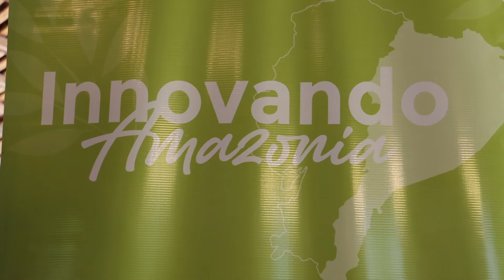TALLER PARA EMPRENDEDORES DE NAPO - ALLY TV NAPO